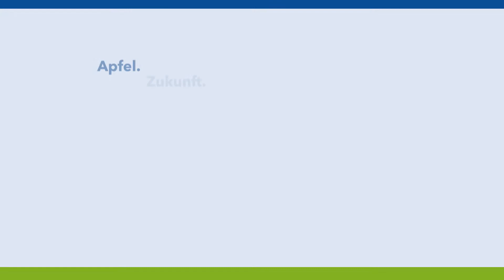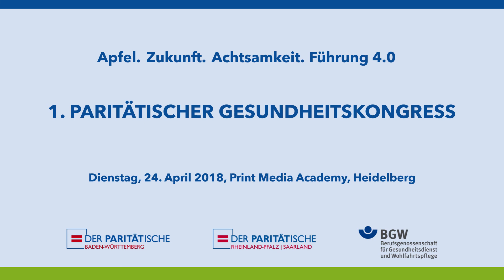Gesundheitskongress 2018 - Interview mit Erhard Weiß, BGW Karlruhe